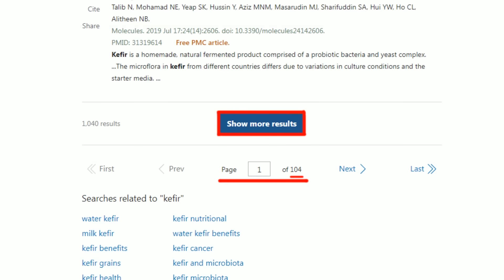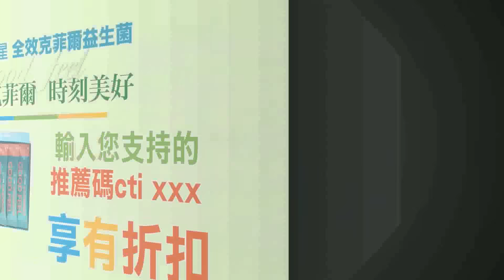【麥玉潔辣晚報】藍白破局後!柯再提"六點共識"想求復合?｜郭正亮爆破局真正原因:柯想當正的 精華版